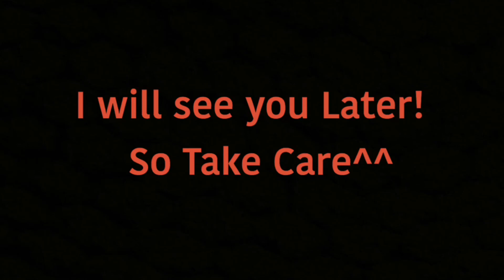Will and Grace (1998 - 2020) TV Show Review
This is my review on Will and Grace ^^
Definitely became one of my favorite TV shows ^^

And also R.I.P Shelley Morrison who passed away last year 🙏🙏🙏🙏😔😔